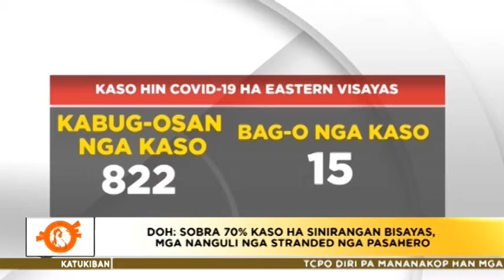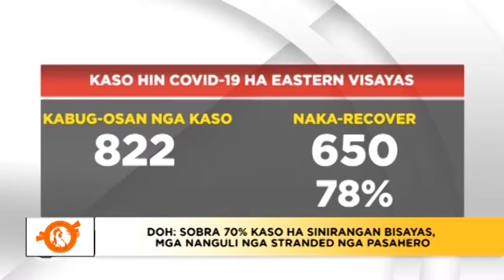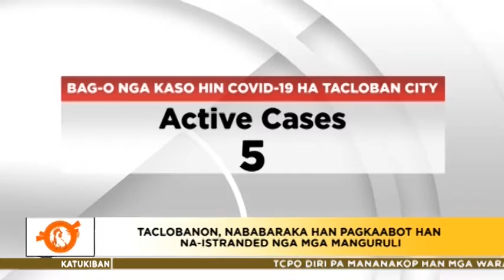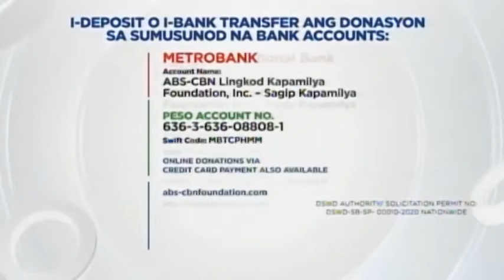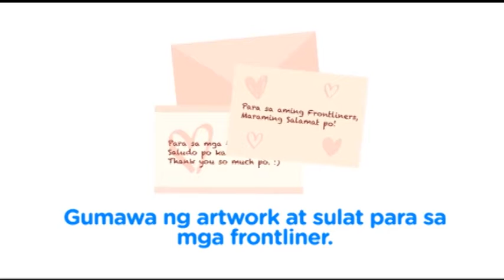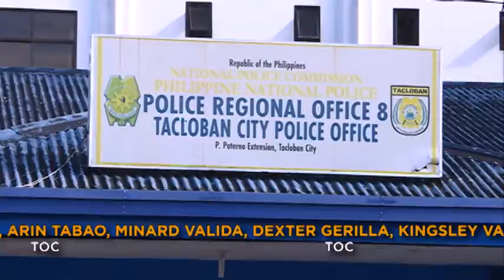Maupay nga Aga Kapamilya - July 29, 2020